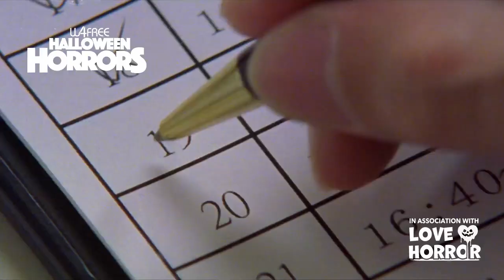Review of Takashi Miike’s Audition (1999)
Audition (1999)

In this short video our reviewer Rebecca gives her thoughts on Takashi Miike’s classic horror film, Audition (1999).

Audition (オーディション, Ōdishon) is a 1999 Japanese horror film directed by Takashi Miike, based on the 1997 novel by Ryu Murakami. Starring Ryo Ishibashi and Eihi Shiina, the film is about a widower, Shigeharu Aoyama (Ishibashi), who stages a phony audition to meet a potential new romantic partner. After interviewing several women, Aoyama becomes interested in Asami (Shiina), whose dark past affects their relationship.